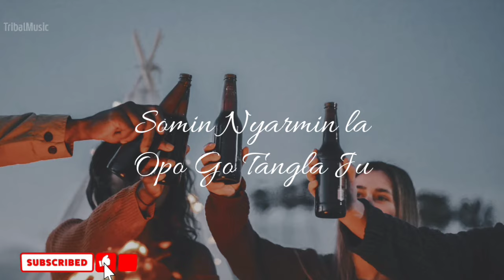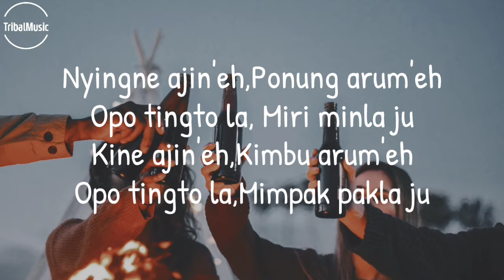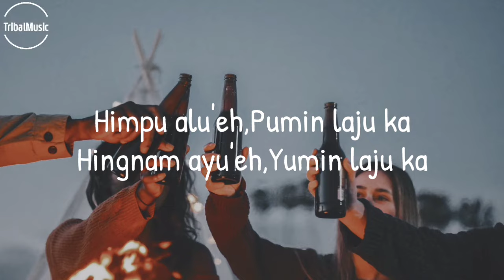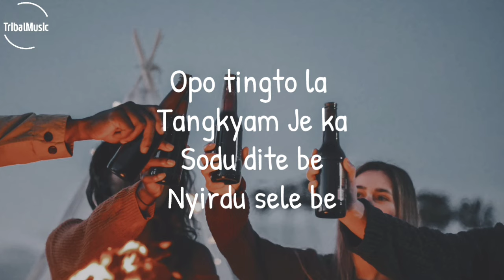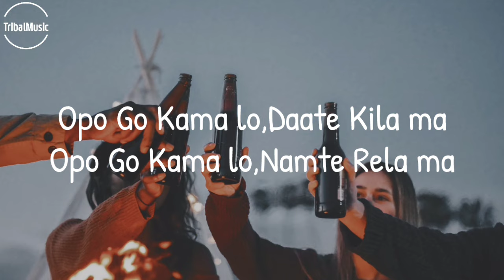Opo Go Kama Lo (Lyrics) | Tagin Song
Welcome to TribalMusic
Your Home for the best arunachali music with lyrics...

Lyrics:

Abu Nitin ka
Rine nge namti ko lo
Hibu eh nang ko lo
Hedang giopu nege
Hulin ko nge so
Somin nyirmin lo
Opo go tangla ju

Nyingne ajin'eh,Ponung arum'eh
Opo tingto la, Miri minla ju
Kine ajin'eh,Kimbu arum'eh
Opo tingto la,Mimpak pakla ju

Opo Go Kama lo,Daate Kila ma
Opo Go Kama lo,Namte Rela ma

Mangru mangya nga
Mangma beju ka
Hiru hiya nga
hima beju ka

Denam tangnam ge
lamte beju ka
Sonam nyarnam ge
somin konge so

Himpu alu'eh,pumin laju ka
Hingnam ayu'eh,yumin laju ka           x2

Hingnam ayu'eh,yumin laju ka

Opo tingto la
Tangkyam je ka
Sodu dite be
Nyirdu sele be

Opo Go Kama lo,Namte Rela ma     x2

Tingto tingto,simuto simuto